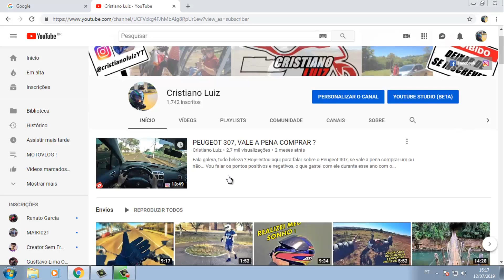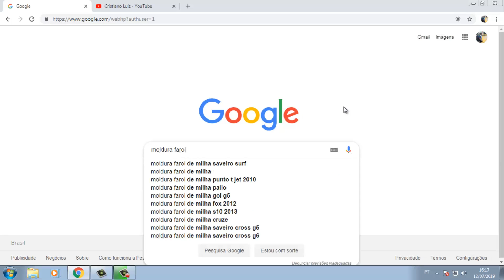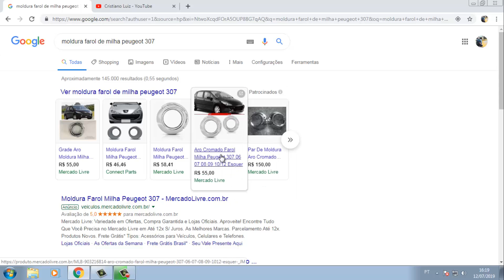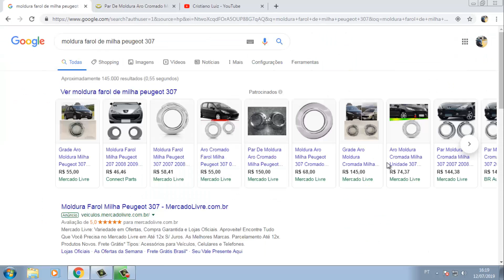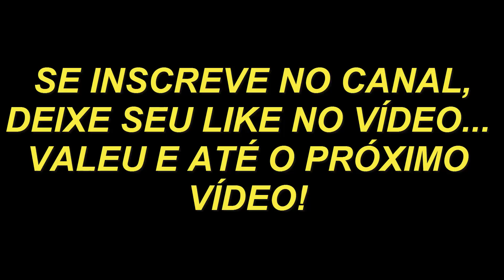O QUE ACONTECEU COM O PEUGEOT 307 ?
Não estou muito beleza, aconteceu uma coisa com o Peugeot 307 e resolvi trazer em vídeo para vocês... Preciso comprar peça e nesse vídeo falei mais ou menos o valor e o que pretendo fazer para efetuar a compra, espero que vocês gostem!